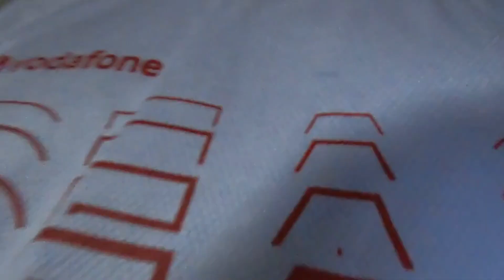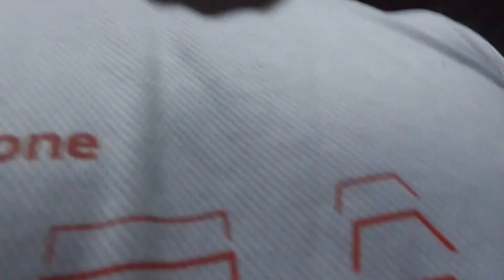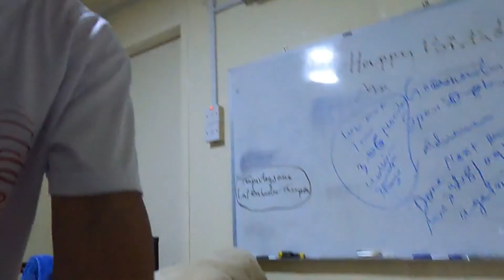Masti In Night Time || blogger bidesh ka vdo and labour life ka khana